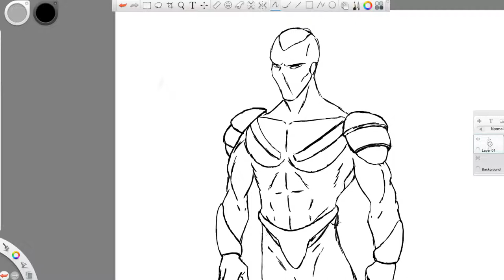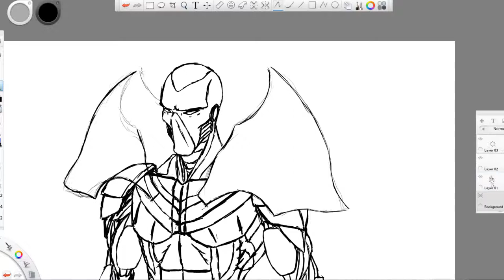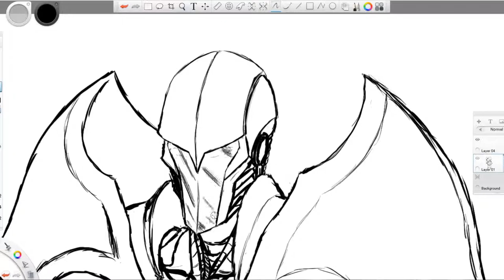Raven workflow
A 2 hour 40 minutes session condensed in a little over 2 and a half minutes. the creation of the main character in my upcoming comic book series.